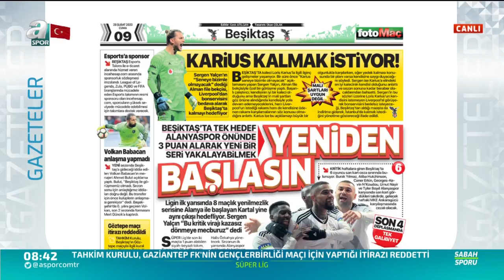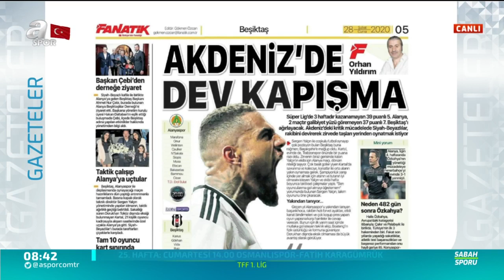Volkan Demir'den Alanyaspor - Beşiktaş Maçına Flaş Yorumlar! / Sabah Sporu /28.02.2020